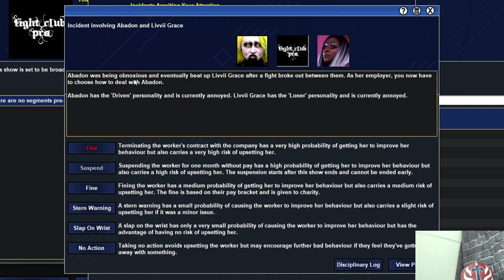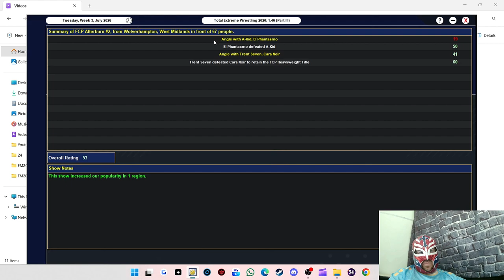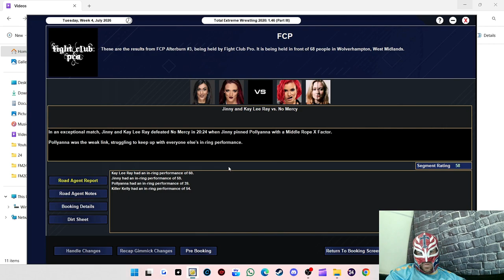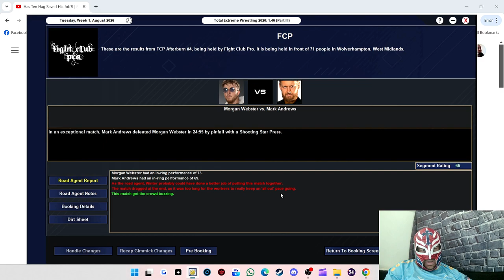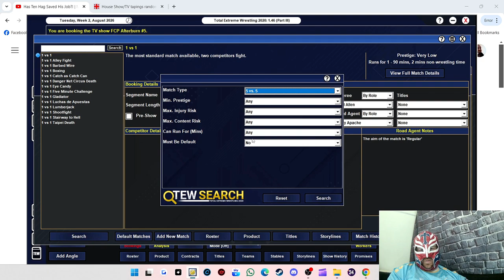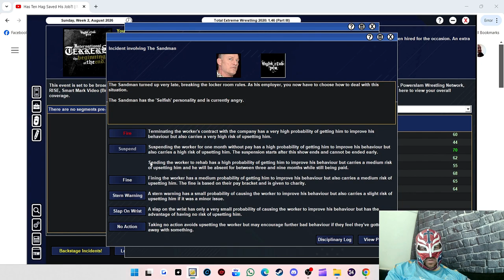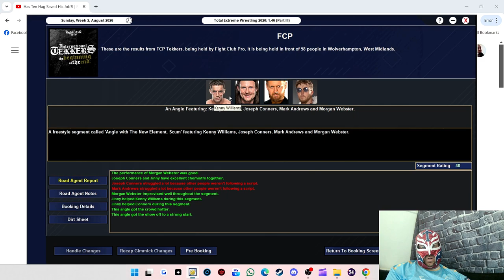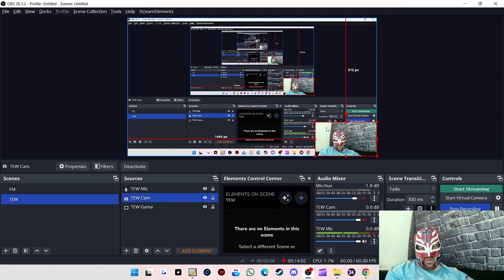TEW 2020 Fight Club Pro Episode 14 - My Wrestlers Have Forgotten How To Wrestle ?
We start the era of FCP Afterburn but with that we get issues of our top performers who stop performing.